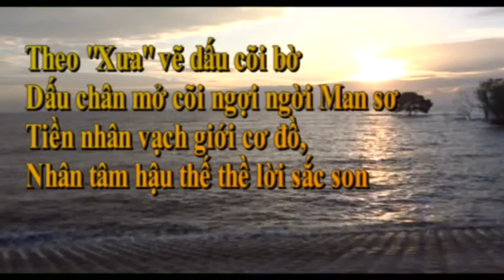ĐÂY TIỀN GIANG - VỊ TRÍ 4 ĐẠI THỤ TRÊN BẢN ĐỒ GÒ CÔNG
CÂU DẦU HƯỚNG ĐÔNG
CÂY SỘP HƯỚNG TÂY
CÂY DA HƯỚNG NAM
CÂY ME HƯỚNG BẮC